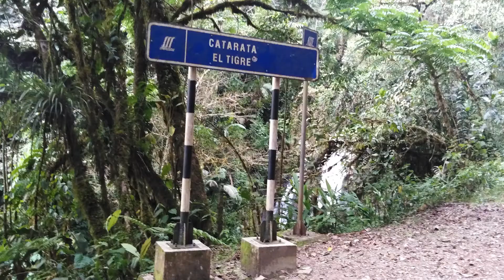Hermoso escenario natural, Catarata del Río Tigre - OXAPAMPA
La Catarata del Río Tigre, se ubica en el caserío La Cañera en la provincia de Oxapampa, región Pasco.
Cómo llegar a la catarata del Río Tigre?  Se encuentra a  18 Km de la ciudad de Oxapampa.